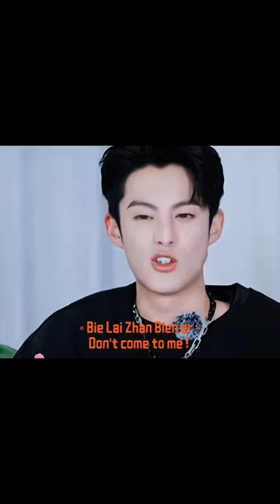Esther yu and Dylan Wang like Dixin yin li